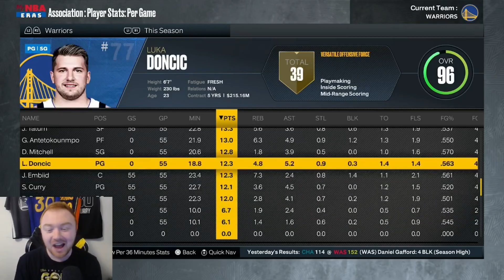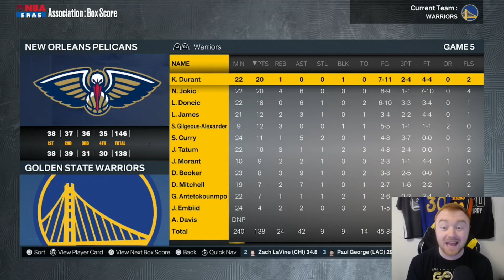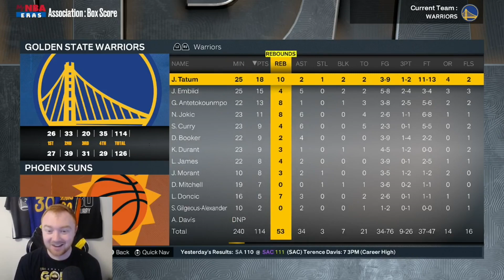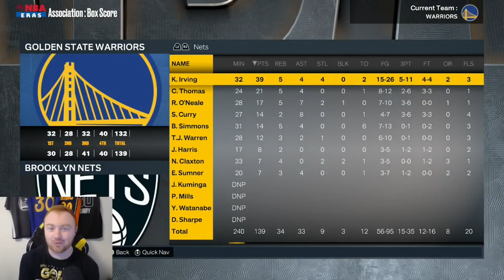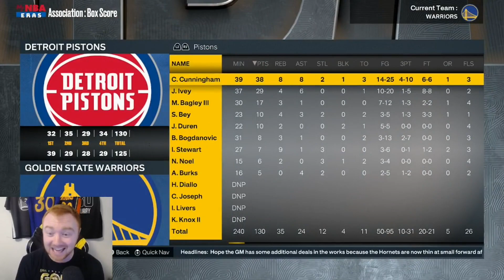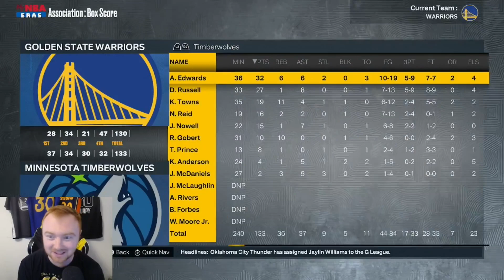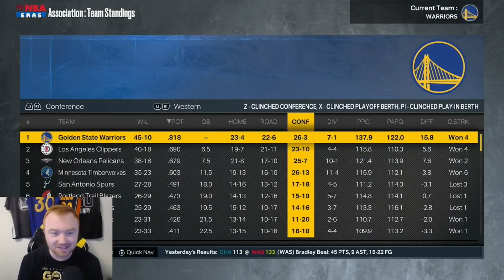Can The BEST Scorers In The NBA Go 82-0?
In this video we will see if the BEST Scorers In The NBA Can Go 82-0! We have some elite scorers in Stephen Curry, Kevin Durant, and even Donovan Mitchell especially after his 71 point performance!